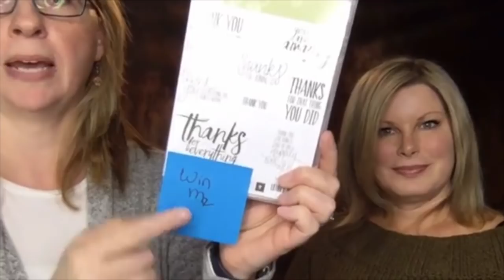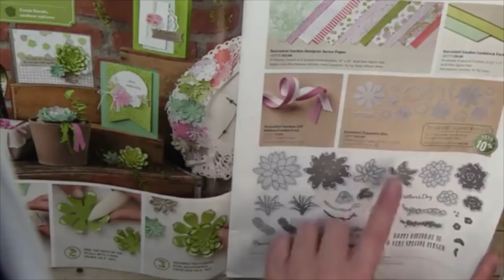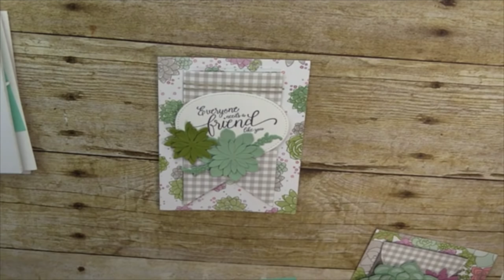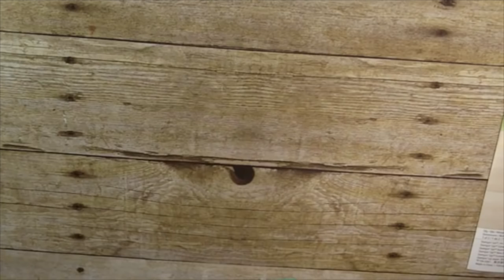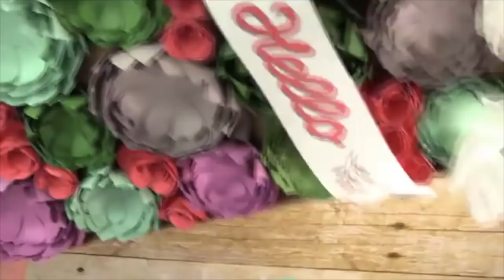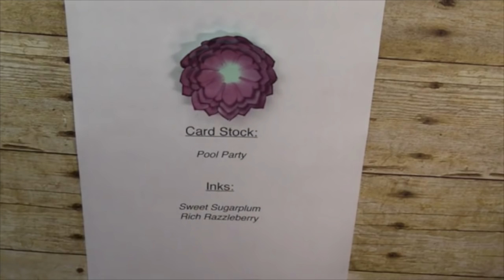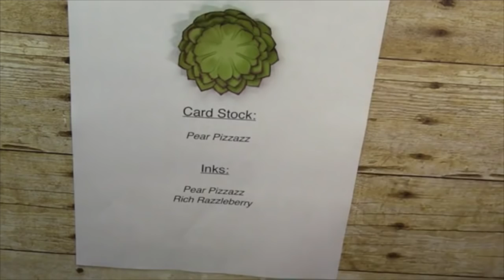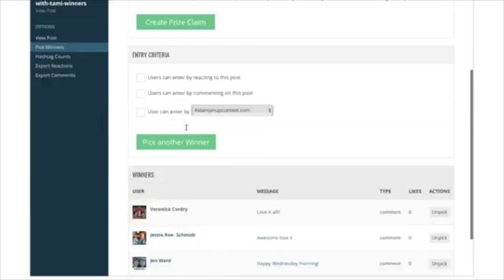The Stampin Scoop Show Episode 29 - Showcasing the Stampin Up Succulent Gatden and Kit WOW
Show details & giveaway We sure had fun sharing the Stampin Up Succulent Garden Suite on today's episode of the Stampin Scoop Show. We started out with some audio technical difficulties (no sound), which thankfully we were able to fix right away.

Linda shared the amazing Vertical Garden kit, tips on how to put the flowers and kit together. And then she shared some amazing color combinations she created for the flowers. See all of the projects, along with Linda's fantastic succulent color combos are listed below. Along with the prize patrol winners.

Tami White
Stampin’ Up! Independent Demonstrator